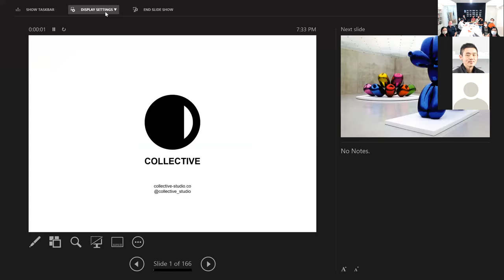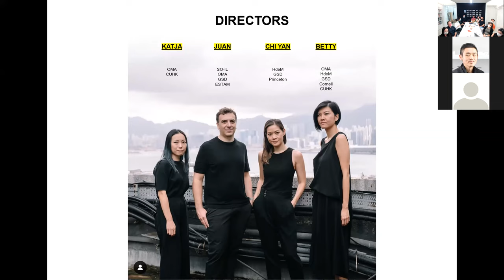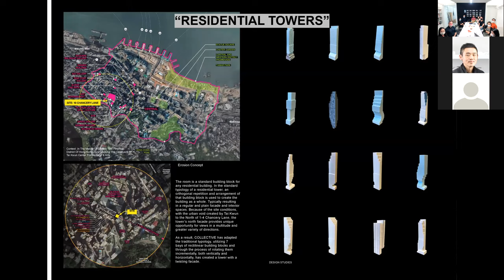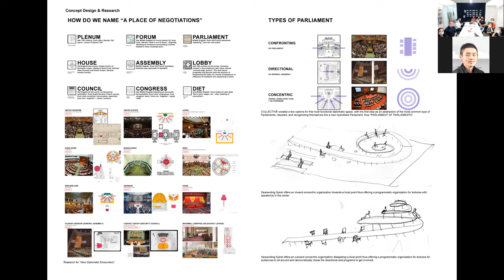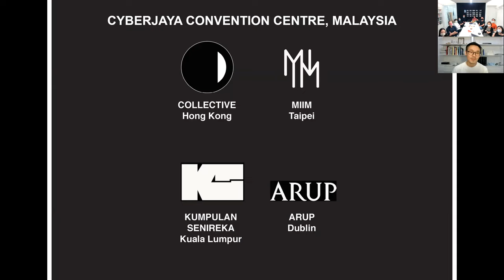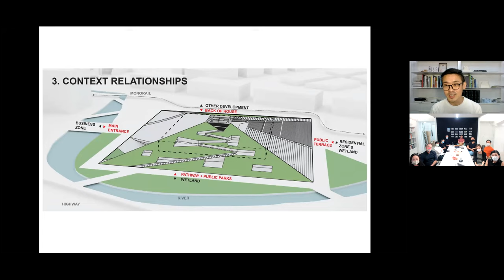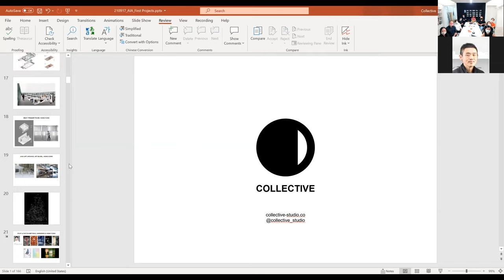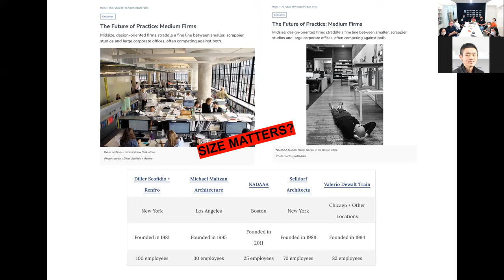First Projects COLLECTIVE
Speakers’ Profiles

BETTY NG RIBA, Assoc AIA

Betty is the Founding Director of COLLECTIVE, where she leads the Creative Direction and Management of the practice. She is a Registered Architect in the Netherlands, a Chartered Architect in the UK, and an Associate Member of the AIA. Betty holds a BArch degree from Cornell and an MArch degree from Harvard.

Betty is currently an Adjunct Associate Professor at the Chinese University of Hong Kong (CUHK), co-teaching an MArch Design Studio with Chi Yan and Juan that focuses on Arts and Culture. She was previously a Senior Visiting Professor of Architecture at the National University of Singapore (NUS), Adjunct Assistant Professor at CUHK and Assistant Professor at the University of Hong Kong. She has also served as External Examiner and Visiting Critic for design reviews at RMIT, SUTD, NUS, CUHK and HKU.

Prior to setting up COLLECTIVE, Betty was Design Director at OMA Rotterdam under Pritzker Prize laureate Rem Koolhaas, and has also practiced at Herzog & de Meuron in Basel and Massimiliano Fuksas in Rome. She is a Board Director of the Harvard Club Hong Kong.
CHI YAN CHAN

Chi Yan leads Architecture Projects at COLLECTIVE.

She holds a BA in Architecture from Princeton and an MArch from Harvard, and is currently an Adjunct Associate Professor of Architecture at the Chinese University of Hong Kong, co-teaching with Betty and Juan in an MArch Design Studio focusing on Arts and Culture.

Prior to joining COLLECTIVE in 2019, Chi Yan was at Herzog & de Meuron, serving on the design team and as Project Manager for the construction of the Tai Kwun Center for Heritage and Arts from 2009 to 2018 as well as a Resident Site Architect for the construction of the M+ Museum.

Chi Yan has professional experience at other award-winning firms in the US and China, including Neri & Hu in Shanghai, Zephyr Architects in Beijing, and Pelli Clarke Pelli Architects, BRB and Agrest & Gandelsonas Architects in New York City.

JUAN MINGUEZ RIBA

Juan leads the Creative Direction and Architecture Projects at COLLECTIVE.

Juan is a Registered Architect in Spain, an ARB Registered Architect and an RIBA Chartered Architect in the UK. He holds MArch degrees from Harvard University and ETSAM in Madrid. He was the Project Architect and Project Manager for the new Chu Hai College building for OMA and later joined SO-IL in New York City as a Senior Associate, leading construction of the at K11 Musea Private Museum in Hong Kong.

A native of Spain, Juan practiced as an architect in Madrid with Frechilla & López-Peláez Arquitectos before moving to the US and then Asia. He has more than 20 years’ experience in Europe and Asia on a wide range of projects from Architecture to Master Planning to Interior Design. Juan is also an Adjunct Associate Professor at the Chinese University of Hong Kong (CUHK), co-teaching with Chi Yan and Betty in an MArch Design Studio focusing on Arts and Culture.

KATJA LAM HKIA

Katja leads Interior Design Projects at COLLECTIVE.

She is a Registered Architect and Member of the Hong Kong Institute of Architects. A native of Hong Kong, Katja holds MArch and BSSc (AS) Degrees from the Chinese University of Hong Kong.

Prior to joining COLLECTIVE, Katja was a Project Architect at OMA, leading the interior design studio at the Hong Kong office. Her architecture and interior works include The Red House on the Peak and the China Gold Office at Lippo Centre in Hong Kong, as well as the Shanghai Lujiazui Exhibition Centre, Shanghai. She has experience throughout the Asia-Pacific region: in Hong Kong and Shanghai, Singapore, Korea, Indonesia and Australia. Katja has also worked with Aedas and RMJM and was a Student Advisor at the Savannah College of Art and Design (SCAD) Hong Kong for Interior Design.

GUEST: MIN TER LIM

Min Ter Lim is the Co-Founder and Design Director of MIIM. He was previously a Project Leader and Project Architect at Bjarke Ingels Group (BIG) in Denmark, where he was responsible for several key projects in the US, Sweden, France, Germany, China, Hong Kong, Korea, Taiwan, Malaysia, and Singapore.

He received his MArch degree from Harvard and his BA in Economics and Studio Arts with honors from Wesleyan University. His undergraduate studies focused on the intersection between the Arts and the Social Sciences, with a particular interest in Urban Economics and the multiple urban spatial models that define the built environment.

Min has previously worked for Machado & Silvetti in Boston, Studio Zhu-Pei in Beijing and Kyu Sung Woo in Cambridge. He was an adjunct instructor at Tamkang University in Taiwan and taught studios that investigated new paradigms in design, integrating architecture, urbanism, and landscape ecologies to create cities of the future.